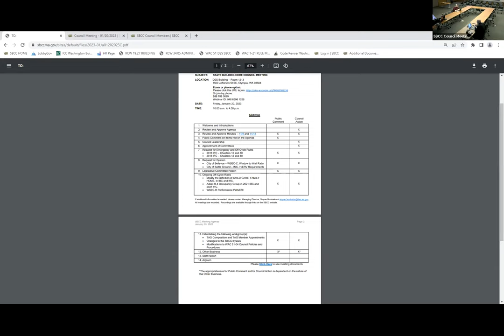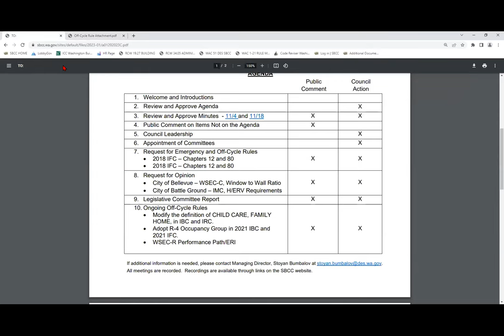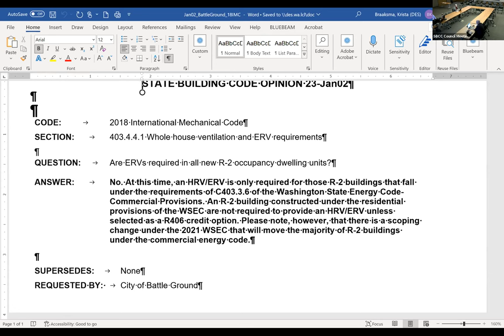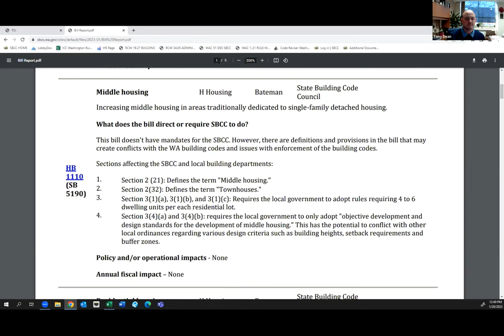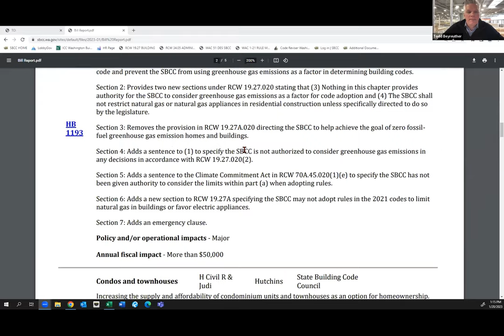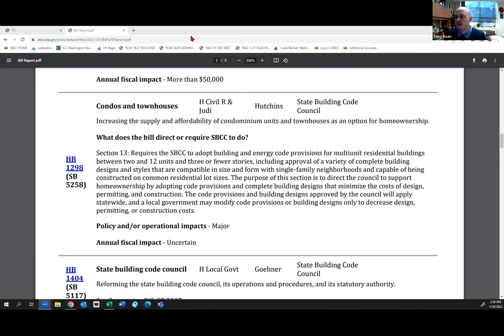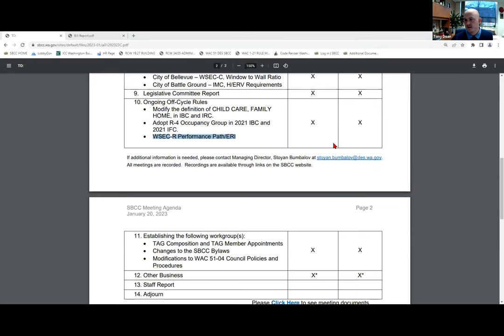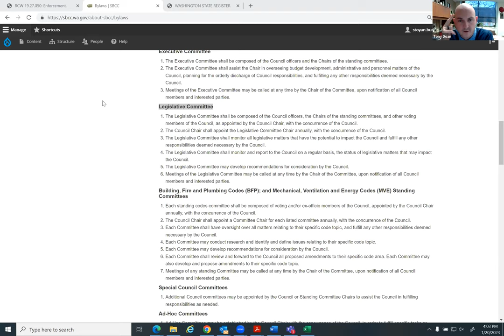SBCC Council Meeting - January 20, 2023